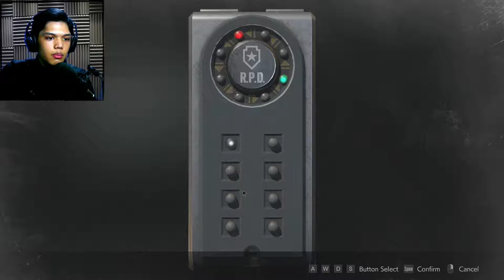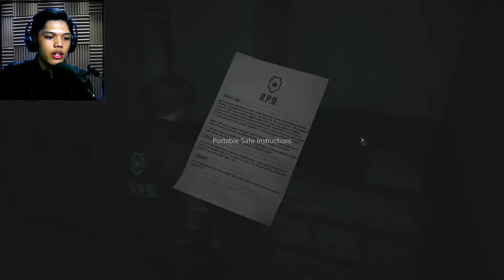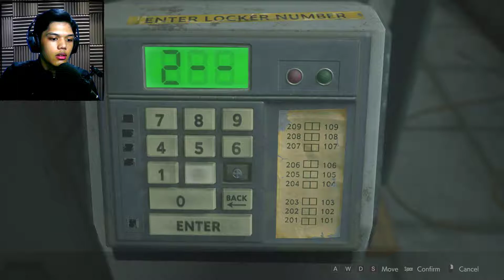THE MAN IN THE LOCKER | Resident Evil 2 - Part 4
My keyboard, My mouse, My heart! Tune in as we continue venturing into the depths of the RPD! Enjoy.

Take care, stay safe and keep on being awesome *salute*